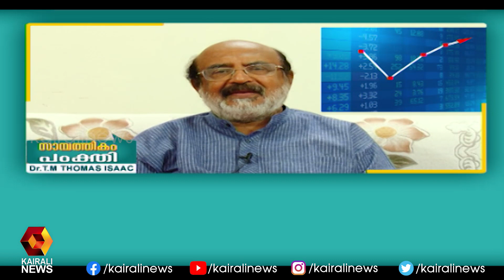കൊവിഡ് വ്യാപന പശ്ചാത്തലത്തിൽ കേന്ദ്രം പ്രത്യേക സാമ്പത്തിക പാക്കേജ് പ്രഖ്യാപിക്കണം | Thomas Issac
കൊവിഡ് വ്യാപന പശ്ചാത്തലത്തിൽ കേന്ദ്രം പ്രത്യേക സാമ്പത്തിക പാക്കേജ് പ്രഖ്യാപിക്കണം |  Thomas Issac | Kairali News